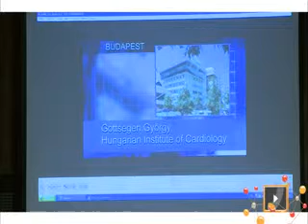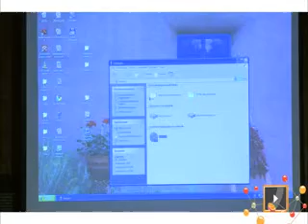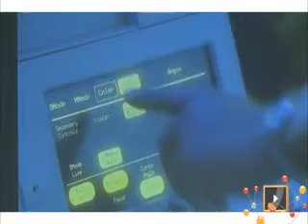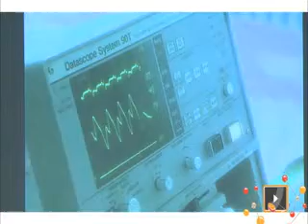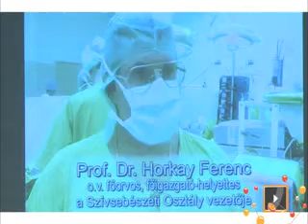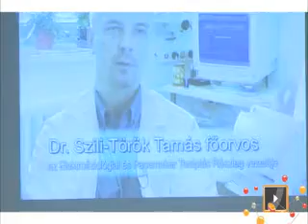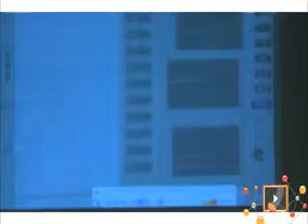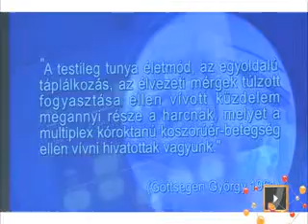Életmódszertár: Dr. Hódi Gabriella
Dr. Hódi Gabriella, kardiológus főorvos, Gottsegen György Országos Kardiológiai Intézet, Kardiológiai Szakambulancia vezetője
2010. november 10.
A Semmelweis Orvostörténeti Múzeum rendezésében